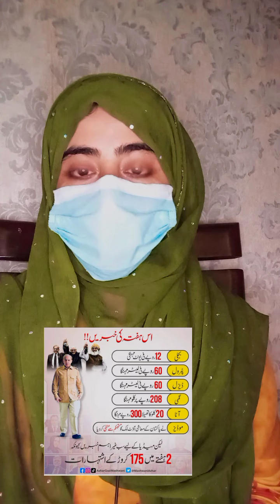آج کا سوال آور پیغام پوری پاکستانی قوم سے